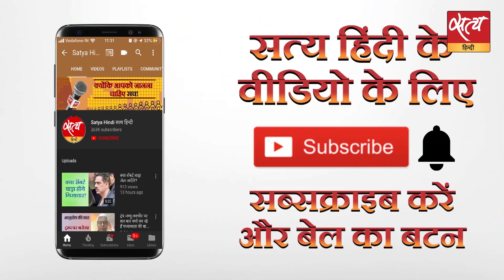विपक्षी दलों वाली राज्य सरकारों के विरोध का सामना कैसे करेंगे मोदी-शाह?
नागरिकता संशोधन क़ानून को लागू करने से विरोध विपक्षी दलों की राज्य सरकारें इनकार कर रही हैं। ऐसे में क्या मोदी सरकार उन राज्य सरकारों को भंग कर देगी? क्या वह इतना बड़ा क़दम उठाकर इस क़ानून को लागू करा पाएगी? देखिए आशुतोष की बात।